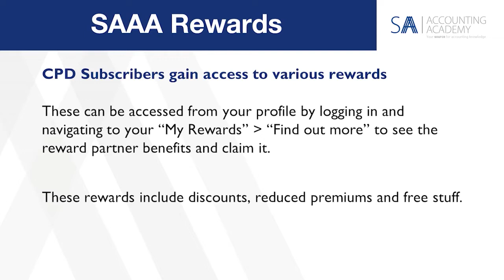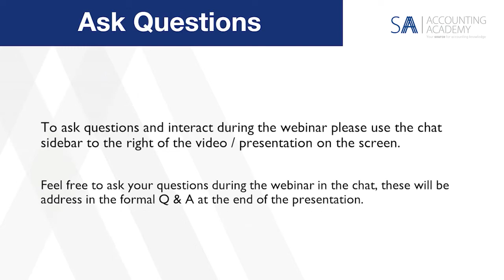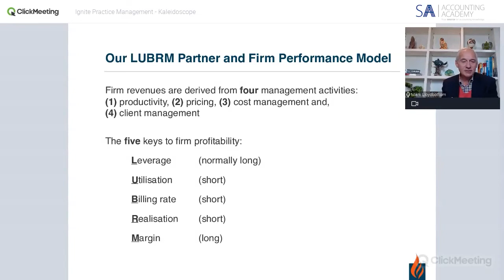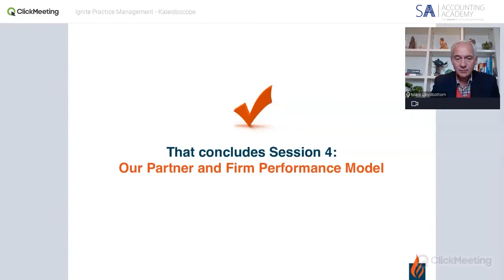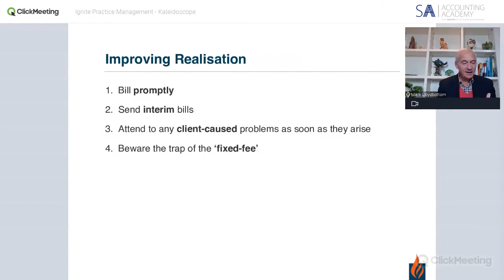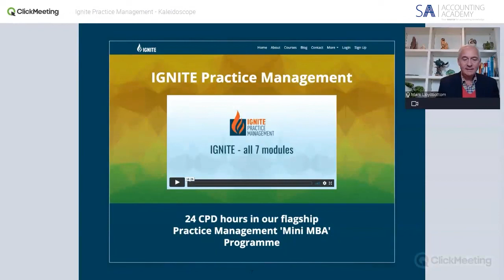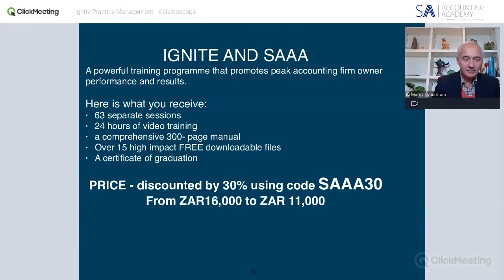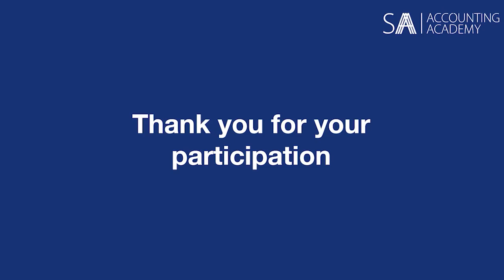Ignite Practice Management Kaleidoscope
This is a 10-minute introduction that form part of the Practice Management Webinar Series.

The COVID-19 pandemic has demonstrated that audit/accounting practices can massively benefit from high-quality management practices as well as the right technology and correct training in the use of that technology

Another big lesson learned is that predicting the future is no longer a guessing game! You need to make calculated moves that ensure that you don't get left behind and fall into the abyss.

SA Accounting Academy has come together with Ignite Practice Management (a top international accountancy consultancy) to bring you a series of free webinars that take an in-depth look at our ever-changing professional marketplace and what the future firm service model looks like.

This webinar is presented by Mark Lloydbottom, FCA and hosted by SA Accounting Academy.